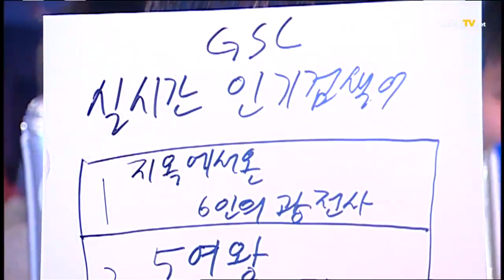2010 GSL Season 3 Ro64 Match 30 Set 2 AnNyeong vs choya